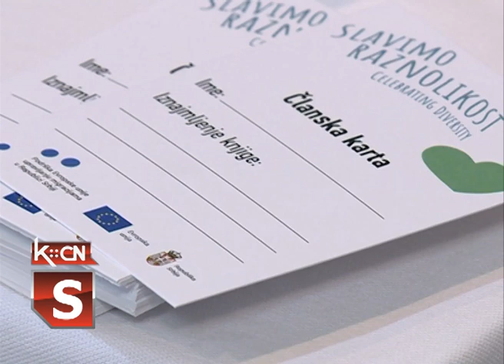Fondacija Divac - Doručak za medije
Povodom Međunarodnog dana izbeglica danas je u Berkasovu održan medijski doručak u organizaciji Fondacije Ana i Vlade Divac. Ovom prilikom predstavnici medija i lokalno stanovništvo prisustvovali su događaju pod nazivom „Žive knjige“ u kome su izbegličke porodice smeštene u Prihvatnom centru u Šidu pričale preko prevodioca o svom životu .